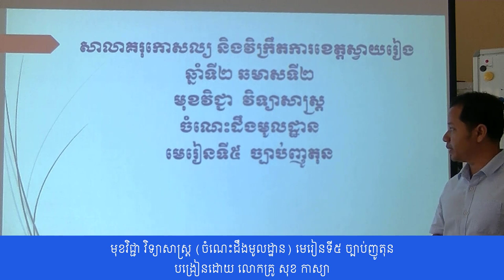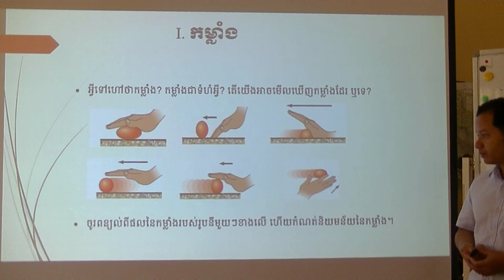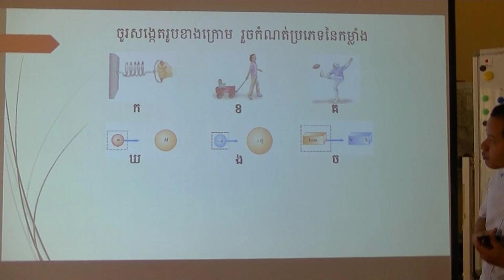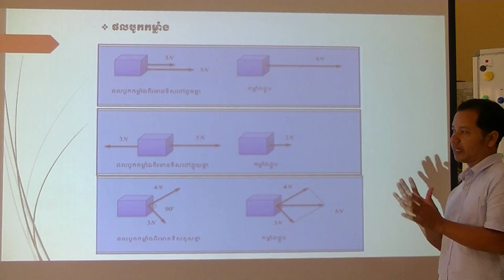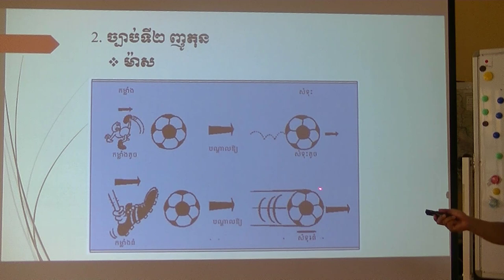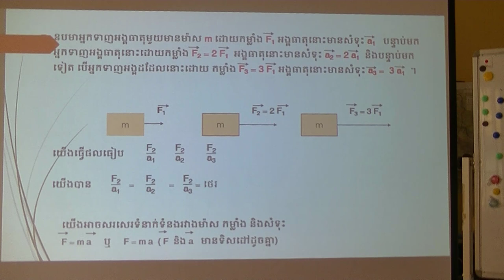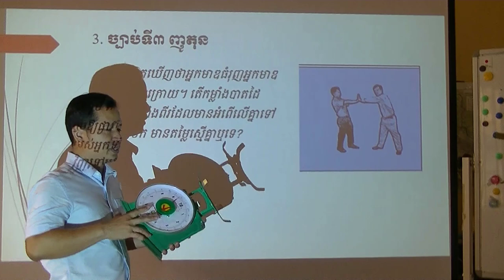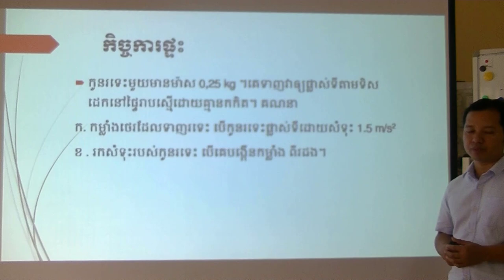មុខវិជ្ជា វិទ្យាសាស្ត្រ ចំណេះដឹងមូលដ្ឋាន មេរៀនទី៥ ច្បាប់ញូតុន